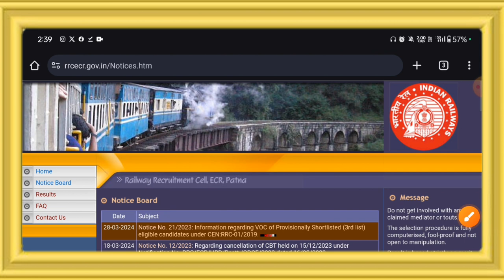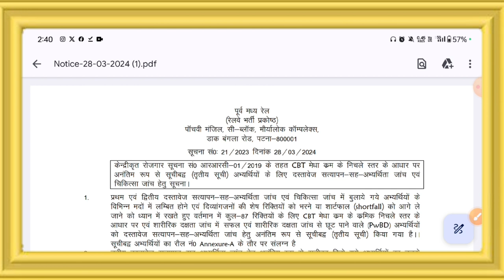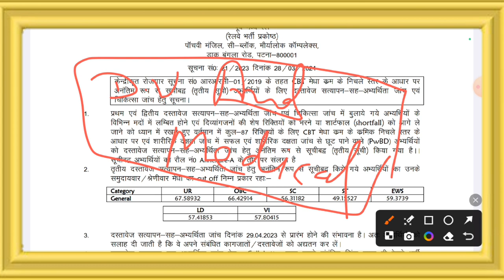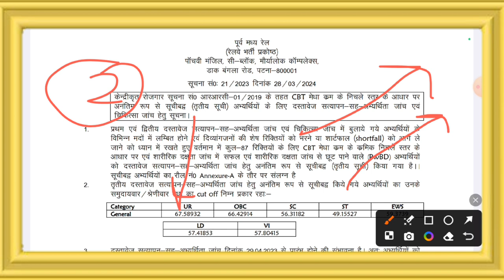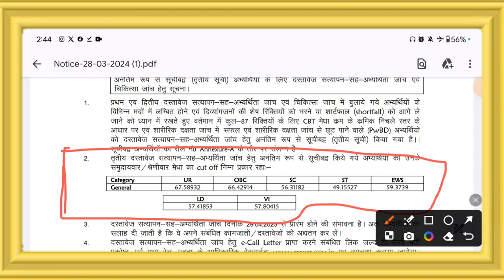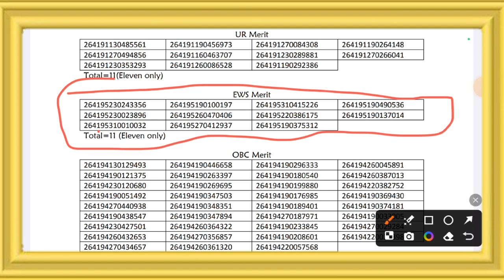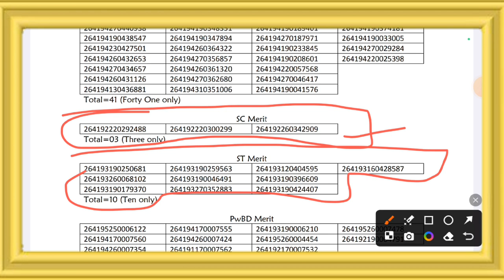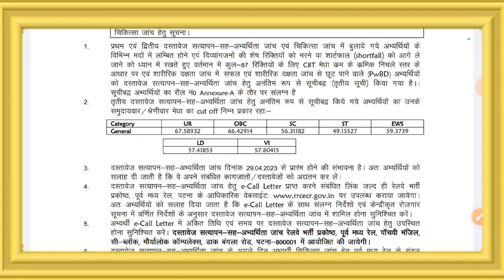रेलवे भर्ती Good News for Candidates GROUP D में खुशखबरी 3rd D.V OUT, लो CUTOFF कम हो गया, सभी देखें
railway
rrc ecr 3rd dv list